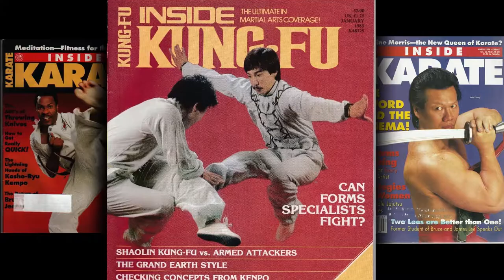Lefthook 360 Boxing Documentary Short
Owner/ Instructor Mark Moore talks about his life long passion for boxing and martial arts, and how he's using his talent to help keep youth off the streets and in his boxing gym.

Lefthook360 Boxing & MMA - 550 Crain Hwy N,
Suite 16,
Glen Burnie, Maryland 21061
Call for an appointment
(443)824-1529